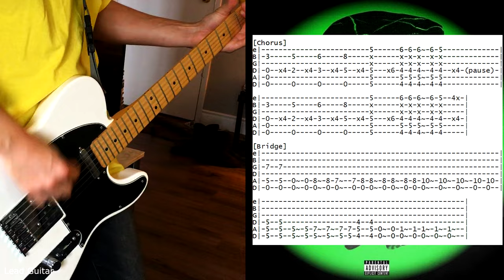POORSTACY - Matchstick Guitar Cover (+Tabs)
for the thumbnail font!